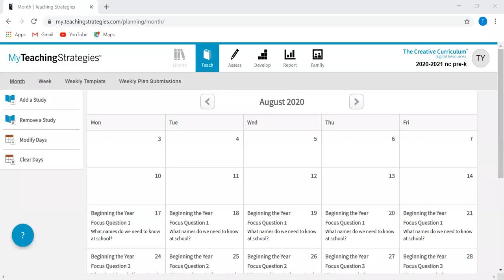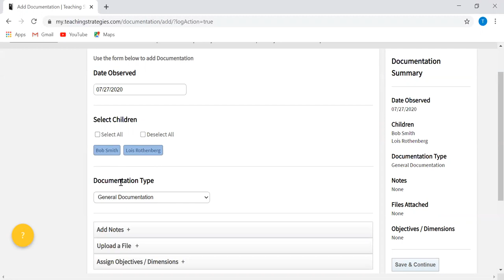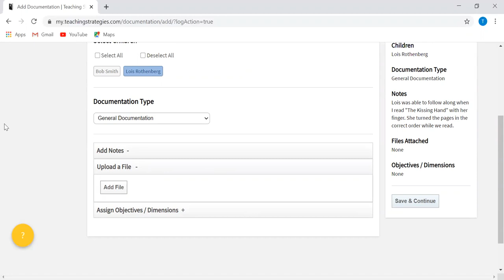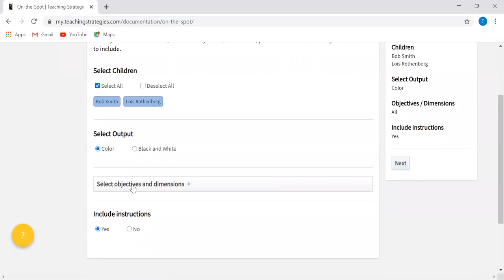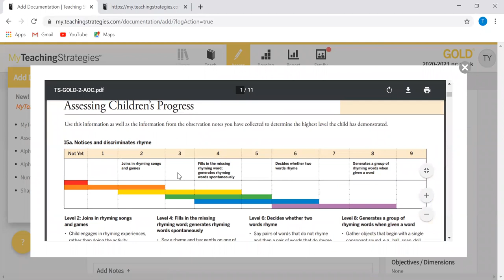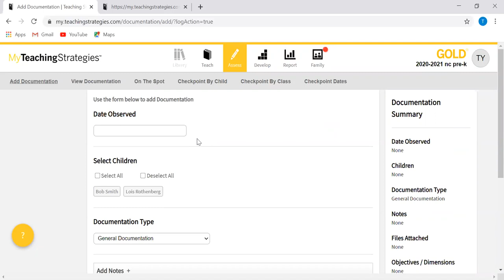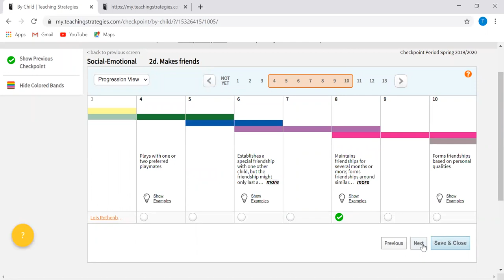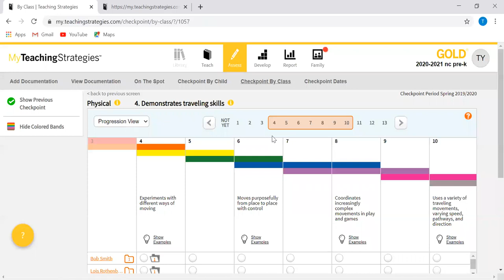TS Gold Module 3: Assess Area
An overview of the most commonly used features and fuctionalities found in the Assess Area of TS Gold. Click here upon completion of all 6 TSG modules